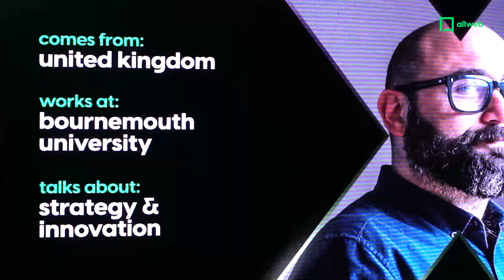Matt Desmier - The next big thing? | Allweb X - 2022